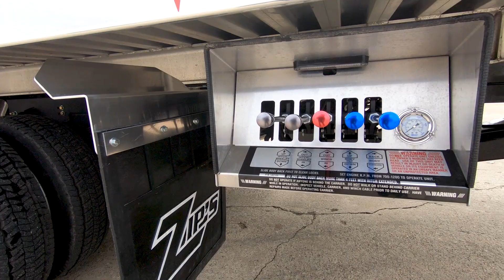*SOLD*16679 - 2019 Century 19' 6" Aluminum Rollback Car Carrier, Dodge Ram 5500HD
Stock # 16679   VIN: 3C7WRMDL0KG617248

SPECS:
SLT Cab Trim Package, Rubber Flooring, Remote Keyless Entry, Air Conditioning, Fiberglass Fenderettes, Front Tow Hooks, Power/Heated/Lighted Swing Out Mirrors w/Convex Mirrors, Nerf Bars, AM/FM//Sirius XM Satellite Stereo Radio, Cruise Control/Tilt Wheel, Power Windows/Door Locks, Split Cloth Seat w/Head Rests & Center Console, Chrome Bumper/Grille, Cab Roof Marker Lights.

Body Features:
Solid Raised Blade Rail
DCA06 - Deck Centered Key Slot Package
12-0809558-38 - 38" Tall Deck Mounted Cab Guard
ZP-TBPS18-48 - Zip's Custom "Premium" Adjustable Full Toolbox Shelf Mounted In RH Toolbox
ZP-TBSD-48 - Zip's Custom Sliding Drawer System Mounted In LH Toolbox
272RCKUP-B3RF - Hot Shift PTO
ZP-PSWR-SIERRA - Zip's Custom "Ditch Side" Winch Drum Release Kit
P92150A-8 - Lodar Actus Electric Remote Control
RS380006-1 - Qty. 2, Rim Slings, 3/8" x 6' Purple
SR38075BEXT - 3/8" x 75' Synthetic Rope Extension
11-8LUG7 - G70, 5/16" V-Chain Assembly
11-6LUG8G7 - Qty. 2, Grade 70, 5/16" x 8' J-Chain Assemblies
TP419G - 8 Point Tie Down Kit
2158TRP - 58" Code 3 2100 Series 16 Head LED Light Bar
BP-1492135 - Qty. 4, Flood Lights w/6 Clear LEDs For Winch Work & Hook Up Lights
5-Dodge - In Dash 5 Switch Panel
2105 - Qty. 2, Quarter Fenders 16.5" X 19.5"
ZIP-30 - Qty. 2, 30" Zip's Mudflaps
LCGSTLARM - Slide In Steel Tube L-Arms
TM22G - 22" Wireless Tow Light Kit
SY250RC - 2# 8oz Rechargeable Dry Chemical Fire Extinguisher
068-798 - Qty. 3, Sturdy Heavy Duty Fluorescent Orange Triangles
ZIP-SDMO-2510 - Reflective Vinyl Decal, Slow Down Move Over Its The Law, RED